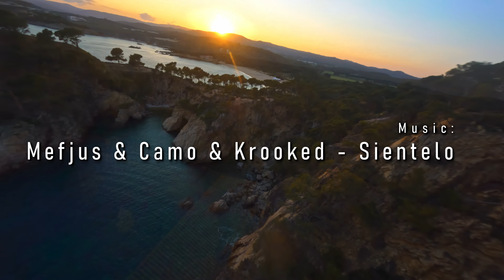Spain from Above - Cinematic FPV ( 4K | GoPro 11 )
Friend of mine who was in Spain recently gave me acces to a Folder on his GoPro Cloud with a few of his favorite flights so I cut together a little something I hope you'll enjoy watching ^^
The Spots he was able to flt at are AMAZING and they make me want to travel to Spain!

Check out his Instagram, lots to see, lots to come!

He flies a Nazgul V2 HD from iFlight with a GoPro Hero 11. His quad is in PRISTINE condition like it is brand new, he never crashes and treats his drone with respect.. What a weirdo, right?.. :D

It was fun giving his cinematic shots some of my more erratic energy in the edit.. He is flying sooooo slow and steady, had to speedramp a lot to make it "work" with the track I had chosen haha

Whatcha think? :) What did I overdo, what did I underdo? Where can I improve? Anything you especially liked? Let me know please! (: